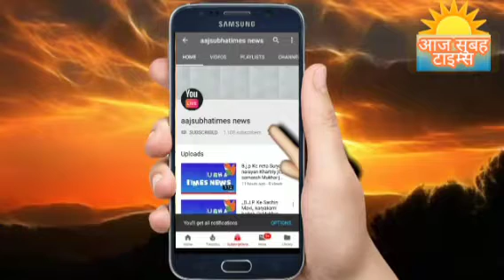19 August 2022